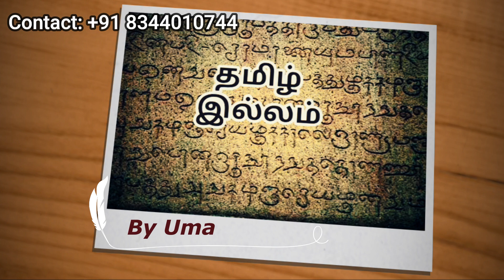287 Sqft யில் கட்டப்பட்ட 1bhk வீடு | 1bhk house plan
287 Sqft யில் கட்டப்பட்ட 1bhk வீடு | 1bhk house plan

Low budget 1bhk house plan, first floor 1bhk house.

In this video, I have shown first floor 1bhk house plan & budget. Hope you like it.

Construction Cost
Rs.1650 - Rs.2200

All over tamilnadu project will undertaken.